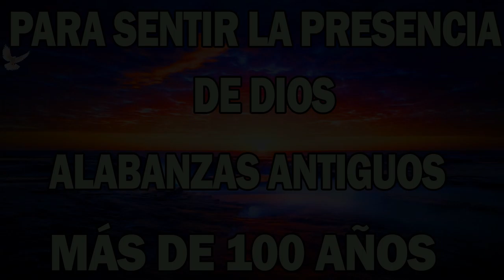MUSICA CRISTIANA PARA SENTIR LA PRESENCIA DE DIOS - HERMOSAS ALABANZAS CRISTIANAS DE ADORACION 2022